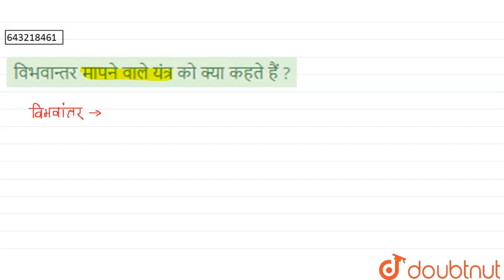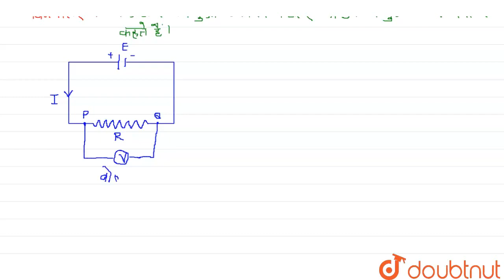विभवान्तर मापने वाले यंत्र को क्या कहते हैं ? | CLASS 10 | अतिलघु उत्तरीय प्रश्न तथा उत्तर | PH...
विभवान्तर मापने वाले यंत्र को क्या कहते हैं ?
Class: 10
Subject: PHYSICS
Chapter: अतिलघु उत्तरीय प्रश्न तथा उत्तर
Board:Jharkhand Board

👉 Have Any Query? Ask Us.